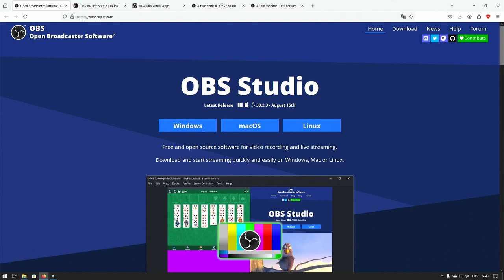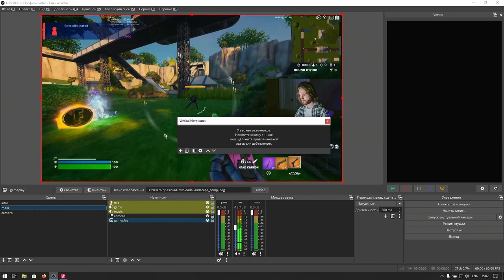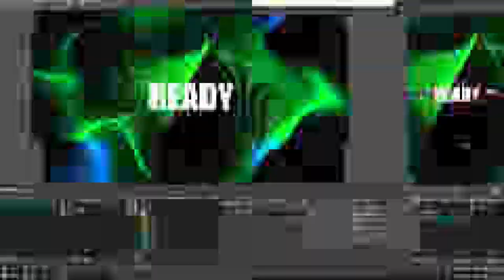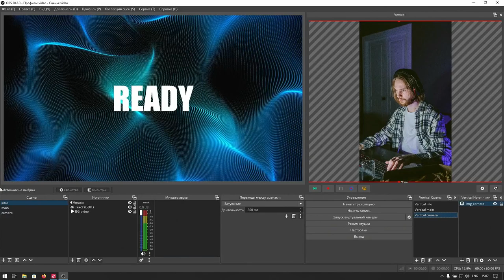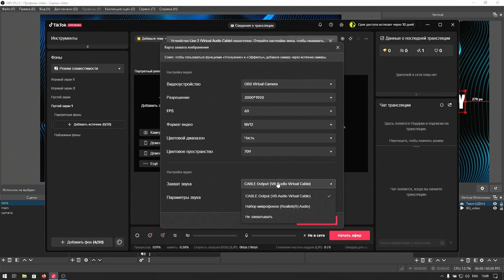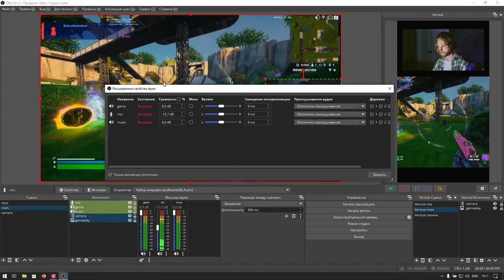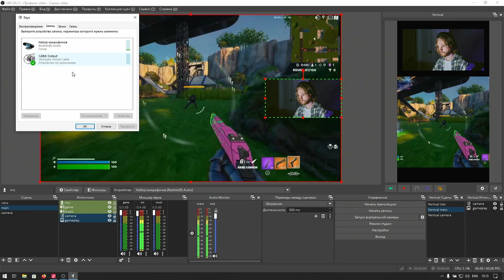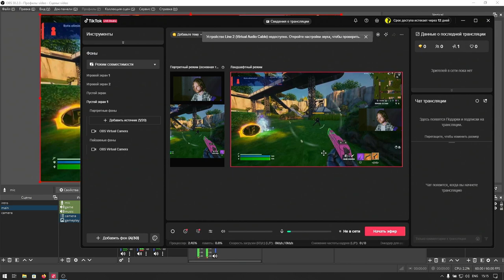Настройка мультистрима на Twitch и TikTok: Полное руководство!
В этом видео я покажу вам, как настроить мультистрим на Twitch и TikTok с помощью OBS Studio, TikTok Live Studio и Virtual Audio Cable. Мы пройдем все шаги — от установки софта до настройки плагинов для вертикальных сцен и передачи звука. Узнайте, как вести трансляции на нескольких платформах одновременно и избежать типичных проблем.